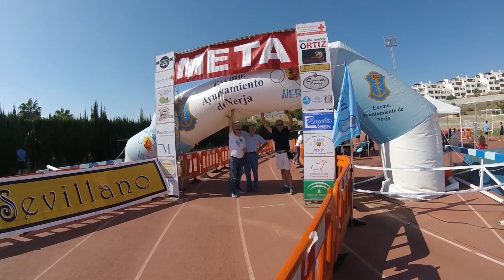IV Almijara Trail Nerja 2017 | JML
Os muestro mi recorrido por la IV Almijara Trail de Nerja el 1 de noviembre de 2017 con una distancia de 22 kilómetros por la sierra nerjeña, Almijara (aunque no la comento, merece la pena ver el vídeo).

Un recorrido muy divertido por la diversidad del paisaje y la variedad de fauna que presenta el recorrido, así como por la gran cantidad de amigos que participaron en la misma, sin duda una de las mejores.